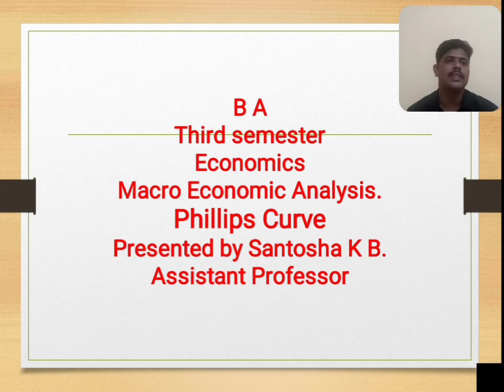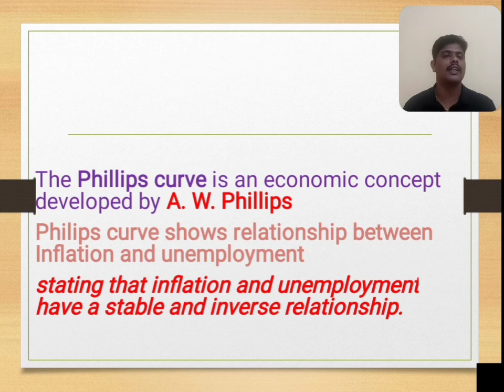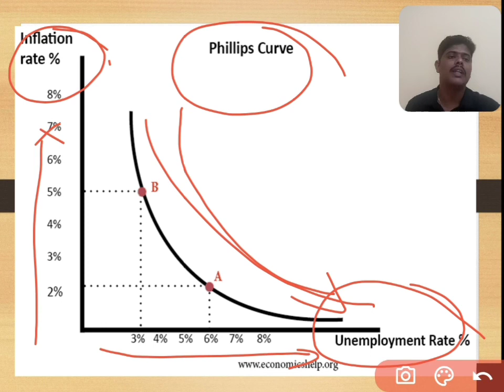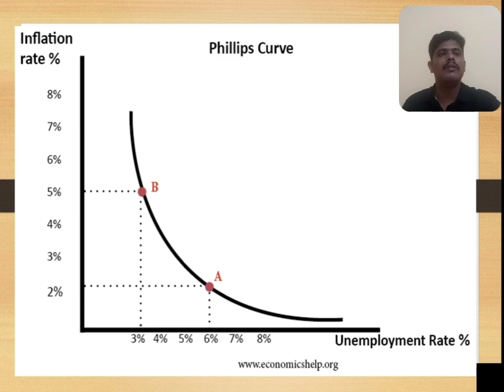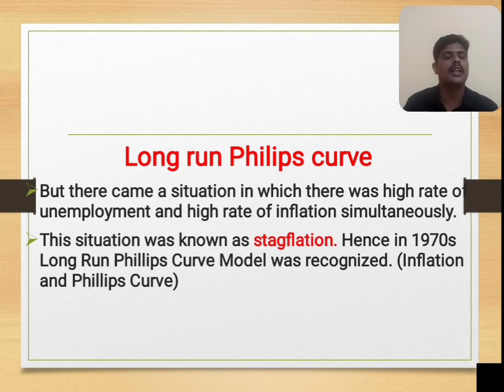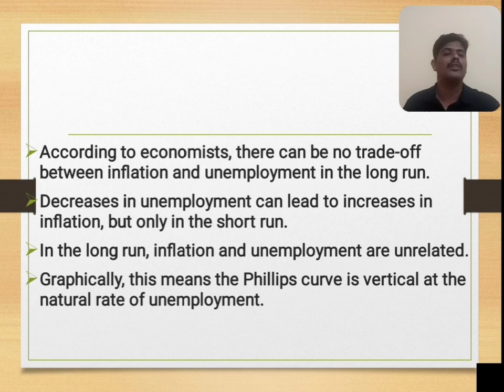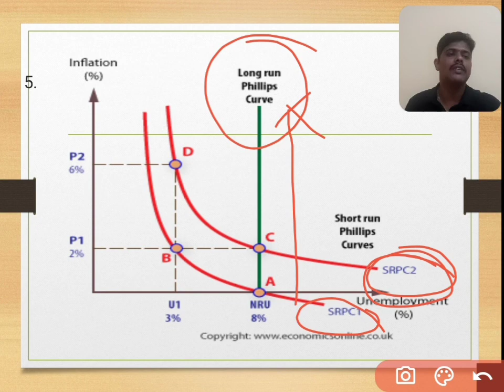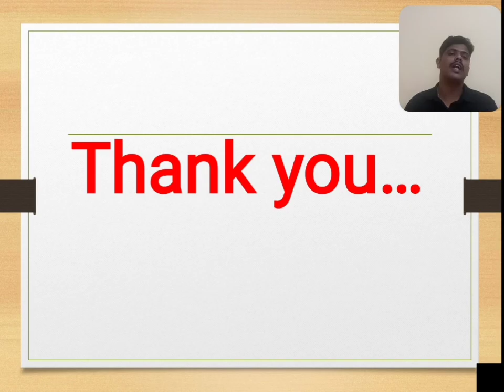Phillips Curve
Macro Economic Analysis